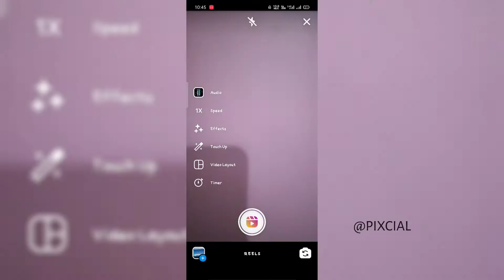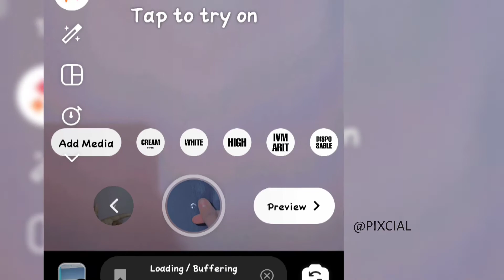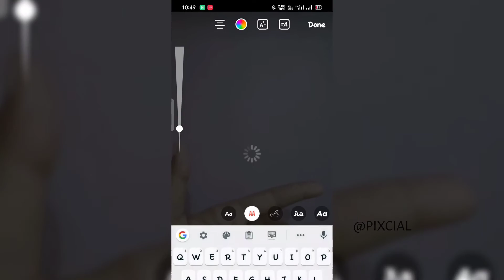loading screen viral reel editing, hindi tutorial |PIXCIAL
Hey guys,
Is video m mene loading screen wali viral instagram reel k editing tutorial k bare m btaya h..

Aisi hi aur tutorial es channel pr upload krta rhuga.

|INSTAGRAM REEL| |VIRAL REEL EDITING| |LOADING SCREEN EFFECT| |LOADING EFFECT VIRAL REEL| |PIXCIAL| |PIXCIAL EDITING| |loading screen viral reel editing| |loading screen effect|
|buffering screen effect editing| |insta viral reel editing| |viral instagram reel editing| |loading screen effect in android| |loading screen effect reel tutorial| |reel ko viral kese kre|